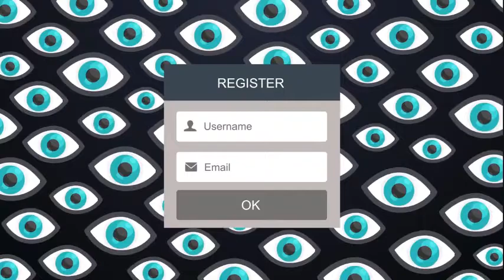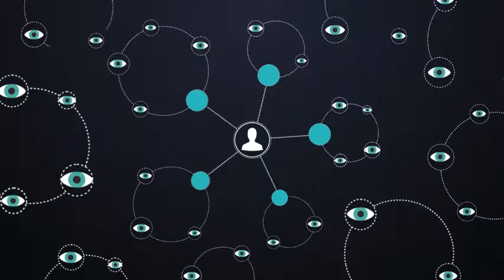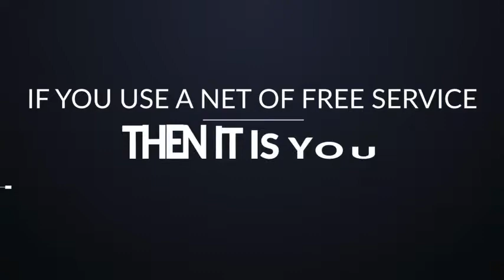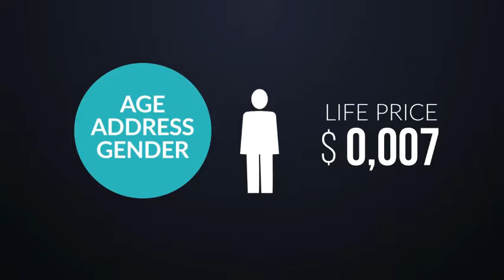L'oro nero dell'economia globale: i big data